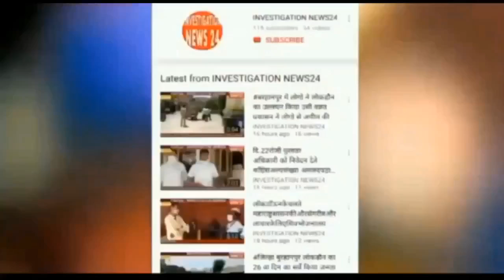बोदवड नगरपालिक चुनाव प्रचार में आज कॉग्रेंस कमेटी अल्पसंख्यॉक विभाग के जिला अध्यक्ष मो मुनव्वर खान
बोदवड नगरपालिक चुनाव प्रचार में आज भुसावल कॉग्रेंस कमेटी अल्पसंख्यॉक विभाग के जिला अध्यक्ष मो मुनव्वर खान शहर अध्यक्ष रविन्द्र नीकंम तालुका कार्य अध्यश रजेन्द्रर श्रीरनाथ शहर उपाध्यक्ष राजुडोगरदीवे,सागर वानखेडे जोशना विसपुते,बोदवड के विरेन्द्र सिंह पाटिल,शहर अध्यक्ष महेबुब दीलिप सिंह पाटिल,शहर अध्यक्ष मुसा पिजारी ने सभी 13वार्डो मे प्रचार किया